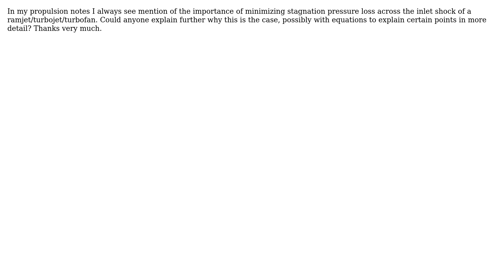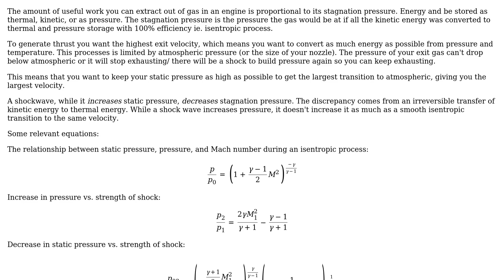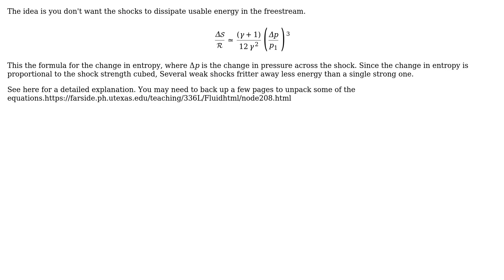Engineering: Why is high stagnation pressure important for propulsion? (2 Solutions!!)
Engineering: Why is high stagnation pressure important for propulsion?

With thanks & praise to God, and with thanks to the many people who have made this project possible! | Content (except music & images) licensed under CC BY-SA | Music | Images & others | With thanks to user Rick user Phil Sweet user mDotL user InquisitiveInquirer and the Stack Exchange Network Trademarks are property of their respective owners. You are responsible for your own actions.